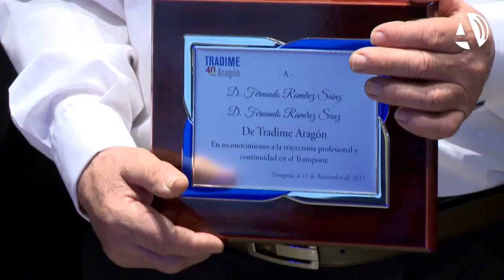Tradime cumple 40 años como referente del asociacionismo en Aragón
(13/11/2017) Tradime Aragón celebró este sábado su 40º aniversario en el Hotel Palafox. El acto contó con la presencia del consejero de Movilidad del Gobierno de Aragón, José Luis Soro, que anunció la futura creación del Consejo Aragonés del Transporte y puso de relieve el gran trabajo de asociacionismo que ha hecho Tradime en estas cuatro décadas.